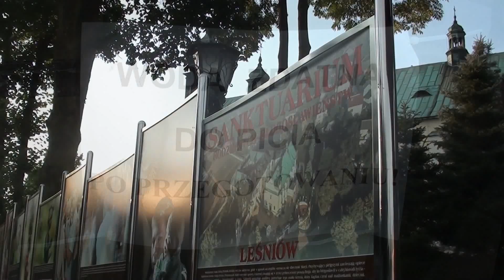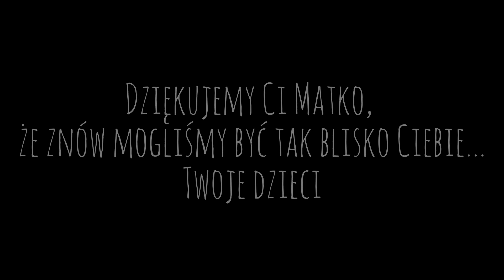XI Pielgrzymka Rowerowa (Trzetrzewina - Jasna Góra)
XI Pielgrzymka Rowerowa na Jasną Górę. Trzetrzewina - Częstochowa 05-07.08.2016